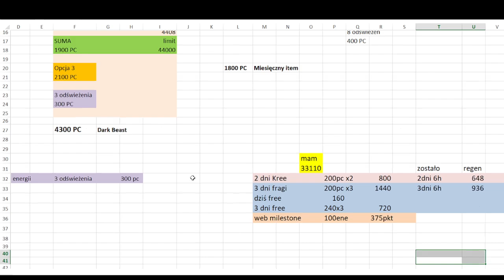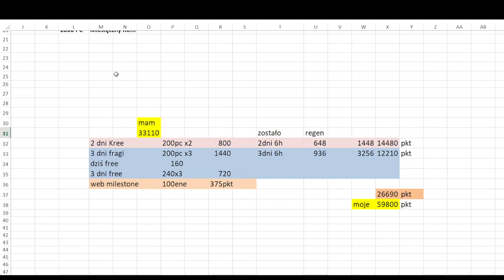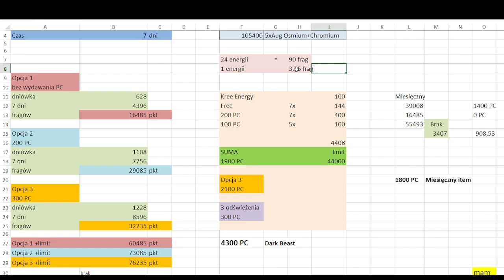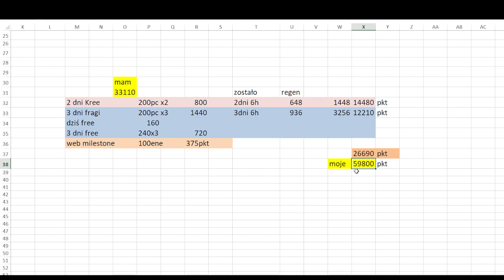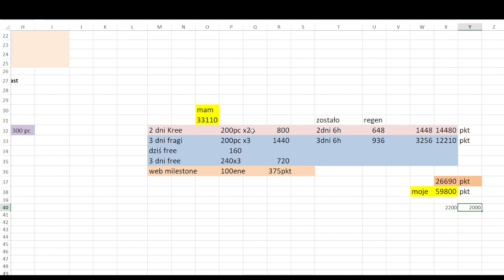Historic Encounter uaktualnienie - ile punktów za 1000PC do zgarnięcia? / Marvel Strike Force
Witajcie,
Jest to uaktualnienie bieżącego eventu Historic Encounter. Podliczymy sobie ile w tym momencie jeszcze możemy tych punktów wbić wydając 1000pc.
Miało być ciężko, potem wydawało się, że jest trochę lepiej, aż na końcu okazało się, że jest jeszcze gorzej, czyli Subject to Change do oporu;)